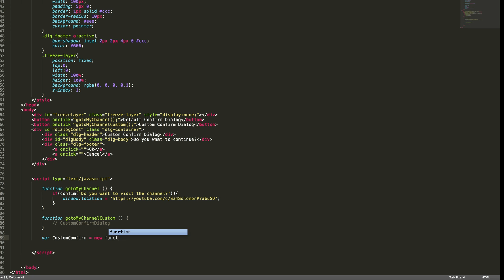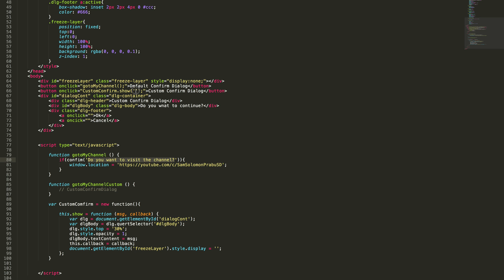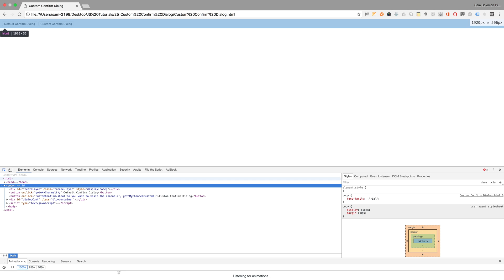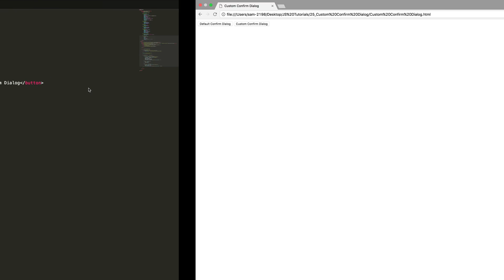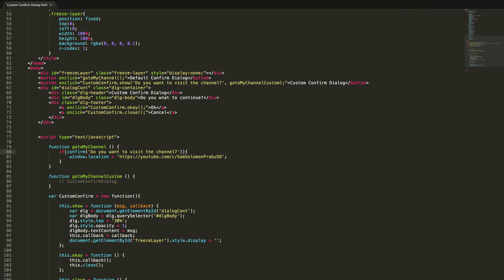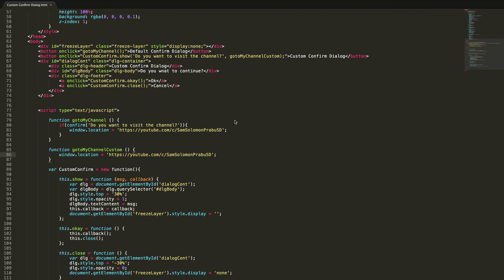Custom Confirm Dialog in JS - Part 2/2 | JavaScript Tutorials | Web Development Tutorials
Custom Confirm Dialog in JS
Learn to create your custom confirm dialog in JS, with HTML for layout & CSS for appearance.